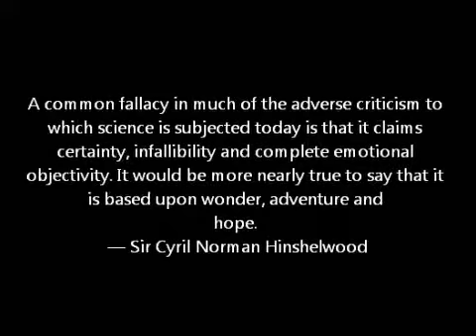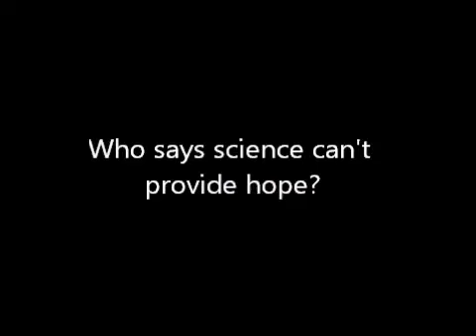Science is Hope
There are some values that people feel are exclusively attributed to religion, and one of them is hope. This is far from the truth. Science helps provide hope to millions throughout the world.